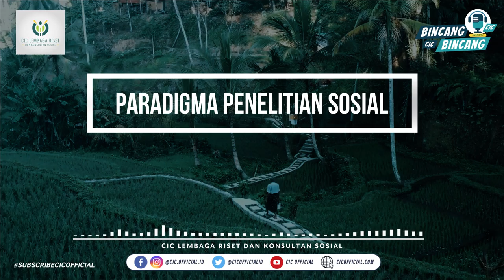PARADIGMA PENELITIAN SOSIAL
Di video ini, kita akan belajar tentang Paradigma Penelitian Sosial